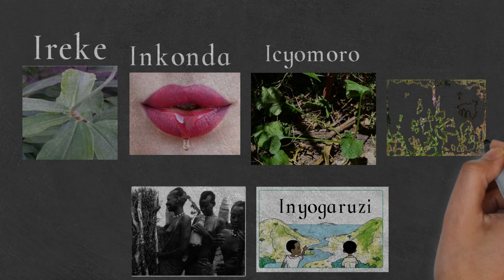NYIRASENGE NI MUMTU KI?//AMASANO MU KINYARWANDA (Rwandan Culture -Ireke- Icyomoro- Igonde-Imibavu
Niba ushaka kujya k’urubuga rw’abatoza b’umuco n’amateka y’u Rwanda
Tuguhe imfashanyigisho z’umuco n’amateka y’u Rwanda  k’ubuntu

Masenge: Ni umuvandimwe wa Data w’Igitsina-gore (Mushiki wa Data). Iyi sano ishobora kugera no kwa ba Se wabo wa Data.